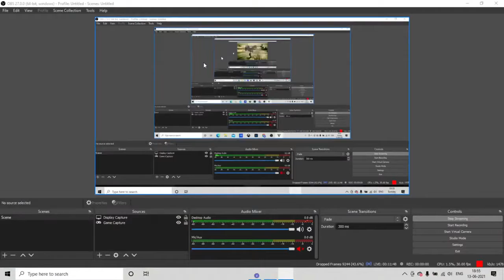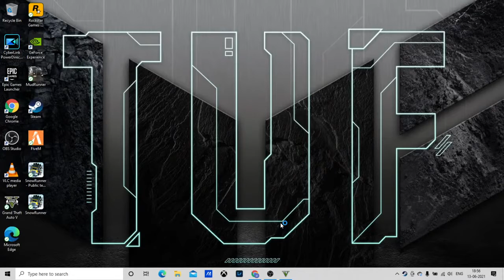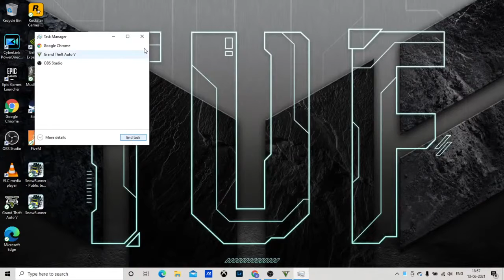Gta 5 Gameplay Live Rp #2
My Other Funny Videos :

GTA 5 ROLEPLAY VIDEOS :
MERE SAB PAISE LUT LIYE GTA 5 ROLEPLAY | GTA 5 ROLEPLAY SCAM WITH ME | GTA 5 RP SCAM | GTA 5 RP :

GTA 5 RP MAKING MONEY | GTA 5 ROLEPLAY | GTA 5 RP SCAM | GTA 5 RP LIVE STREAM | RP IN MARATHI | :

GTA 5 RP LIVE | TRENDING | MENYOO TRAINER LIVE | MENYOO MODS | MERA SAB LUT LIAYA RP MAI :
KeyWorlds :
xpert gamerz
gta 5
franklin get michael's car
can franklin get into michael's house
Franklin meets Michael
grand theft auto 5 franklin meets michael
grand theft auto v franklin meets michael
GTA 5 - Michael Steals Franklin's Car
GTA 5 - Franklin Breaks In Michael's House
GTA 5 How To Get Franklin In Michael's House
how to enter michael's house as franklin mission
gta 5 amanda calling franklin
Frankilin Steals Micheals Car
Franklin Breaks In Michael's House
amanda de santa
gta 5 amanda and franklin
gta 5 amanda
gta amanda
gta 5 suv mission
How To Get Franklin In Michael's House
how to enter michael's house as franklin
gta